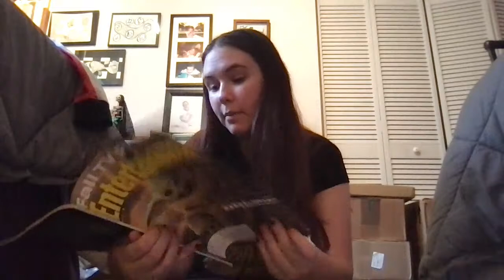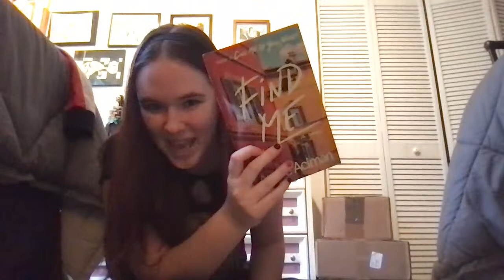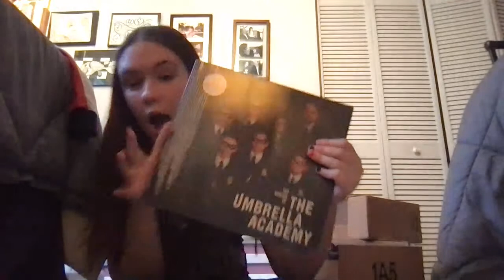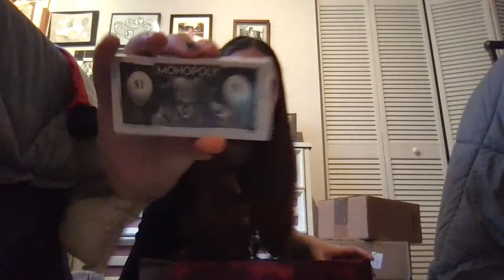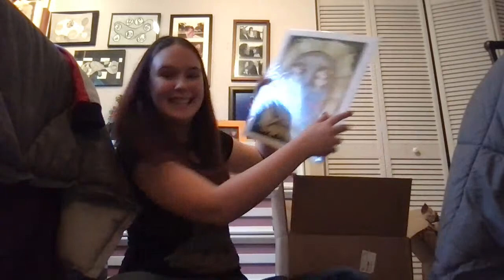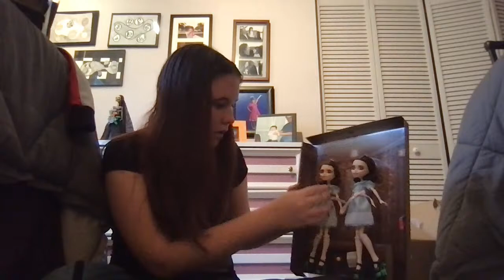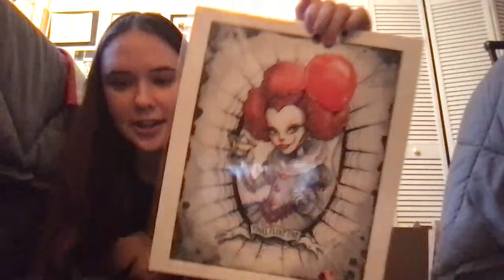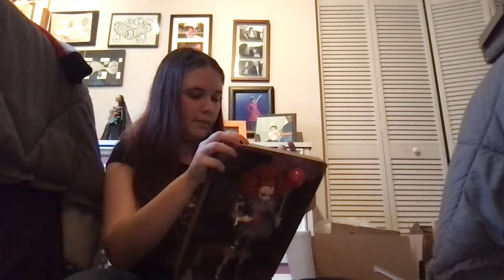UNBOXING ALL OF MY PACKAGES 👀 giant fandom merch haul live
merry belated christmas amirite

Intro by @blacle_paka on Instagram

Merch!

Socials
Letterboxd: Alina Leffel
Goodreads: Alina Leffel

My books!
Demon High:
Amazon (Paperback)
The Hitchhiking Acrobat and Other Horror Stories:
Amazon (Paperback and Kindle)